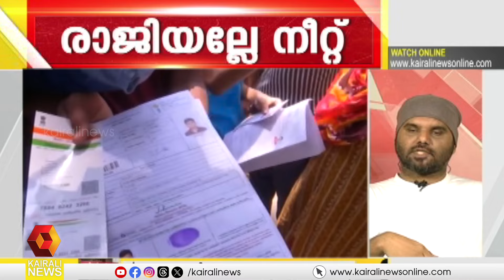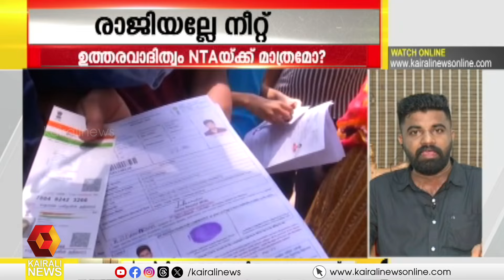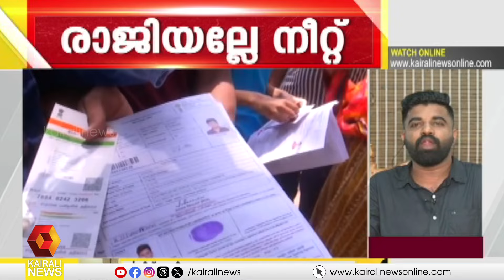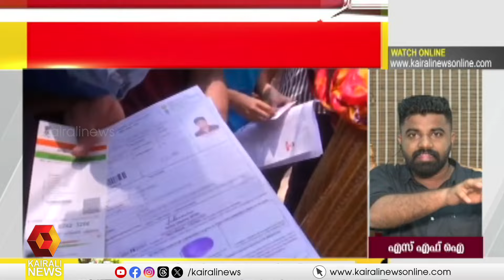രാജിയല്ലേ നീറ്റ് | NEWS N VIEWS